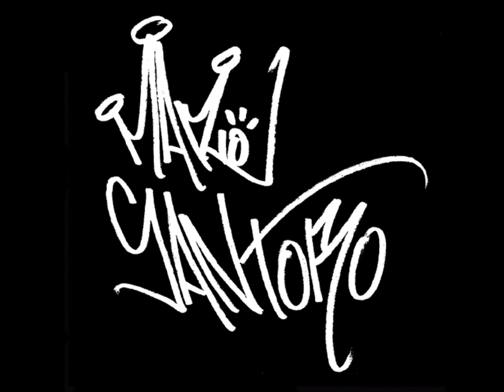MARIO SANTORO 7 HISTORIAS DEL DISTRITO 30012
HISTORIAS DEL DISTRITO 30012